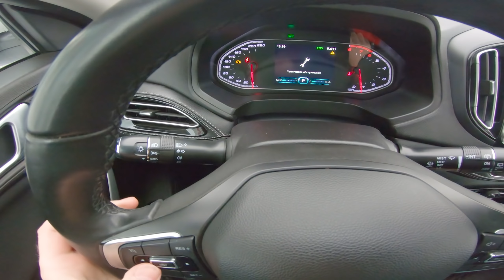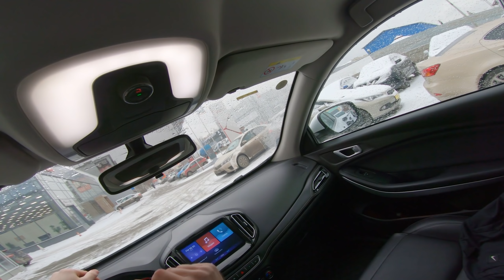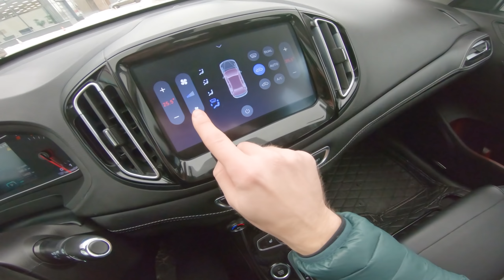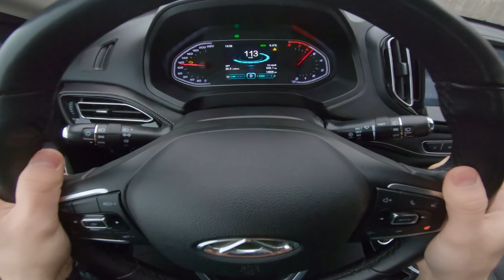2019 Chery Tiggo 7 2.0 CVT - POV TEST DRIVE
Chery Tiggo 7 2.0 in Elite configuration with 122 hp first-person test drive on Russian roads. Have a nice trip!🛣️

Year⏳: 2019
⚙ Engine: 2.0L - SQRD4G20
Power 💪: 122 hp and 180 nm of torque
Transmission 🕹: CVT
⛓ Drive: front
0-100 km/h 🚦: 11.7 seconds